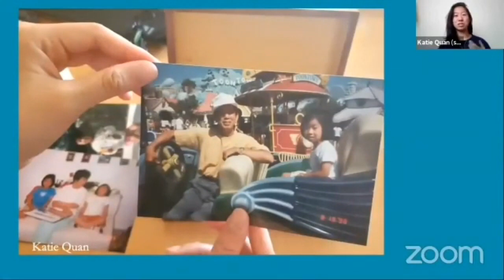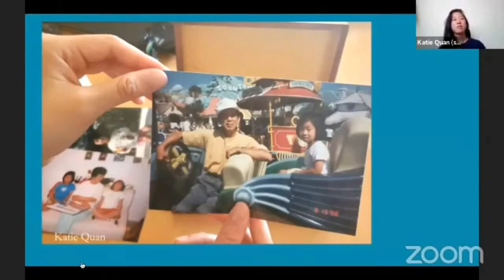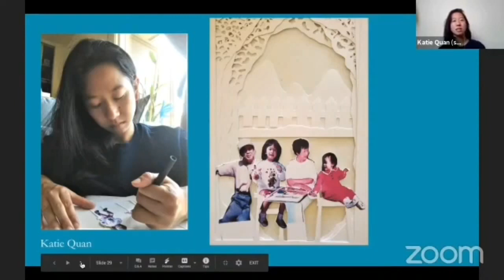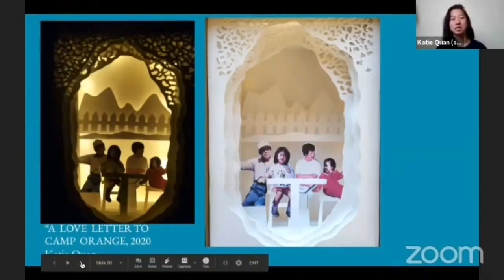KATIE Quan shares her artistic healing journey with A PLACE OF HER OWN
Katie's unique sense of storytelling through visual arts inspires us to explore our family stories and looks a little roots of the family patterns.
Born and raised in San Francisco, Katie Quan (she/her) is a third generation Chinese American artist, advocate, and educator. Her platform, REALSOUL collects moments and movements of solidarity from an Asian American perspective to make them accessible to classrooms of all levels. Currently, she teaches Asian American Studies at City College of San Francisco and San Francisco State University. In her free time, you can find her drawing, bouldering, or swatting gnats away from her indoor plants.

A PLACE OF HER OWN - the art based healing program, presents the inspired artistic healing journeys of seven women artists alumnae from 8 months of deep ancestral and intuitive exploration.
2020 A PLACE OF HER OWN ™ presents The Virtual Artists’ TALK
“If you had a place of your own, what would it be?”
The Artists Patricia Zamora, Reyna Dau Dian, Norma Carerra, Katie Quan, Emily Yamauchi, Janet King, Julie Andersen

To see the full presentation and all the artists' talks

Artists' TALK segment co-host Ahran Lee: Assistant Curator | Facilitator

Cris Matos: Assistant Curator | Art Instructor
Diana Li & Ashleigh Heinichen: Tech/Asian American Women Artists Association
Natalie  Sacramento: YouTube Live monitor
Jordon Briggs: Video Editing Assistance

Who We Are:  PLACE is an art making-based series of transformative and healing workshops, lectures, and artists panel discussions. Offering practical tools to explore, navigate and release unwanted ancestral patterns. We develop a growing list of experiential, innovative healing projects and  art exhibitions
A PLACE OF HER OWN is the art-based workshop series and exhibition specifically for women of color and allies. This version of PLACE asks women to define aspirations, and self-worth, by creating intuitive art with found objects.
No art experience is necessary. The final artworks are answers to the question:

Born from an Asian American cultural perspectives, PLACE invites women and community service providers of color to release chronic heartache and ancestral trauma by exploring the individual effects of colonization, forced migration, patriarchy, and conditioning. We find our voices through intuitive art making, group sharing and art exhibitions.

Gratitude to our visionary supporters:
San Francisco Arts Commission
California Arts Council
Zellerbach Family Foundation
Do A Little
Pacific Asian American Women Bay Area Coalition and individual donors.

Community partners: Deborah Santana, Avotcja, Katherine & Antonio Salazar-Hobson, Ravi Chandra MD, AAWAA (Asian American Women Artists Association), and Boys & Girls Clubs of San Francisco.

Cynthia Tom, Founder, Executive Director, Curator, Artist
Please designate "For PLACE"
3. By Check
Payable to AAWAA (Memo: "For PLACE")
Send to: c/o Cynthia Tom/AAWAA

@aplaceofherown.sf - instagram
aplaceofherown group and page on Facebook